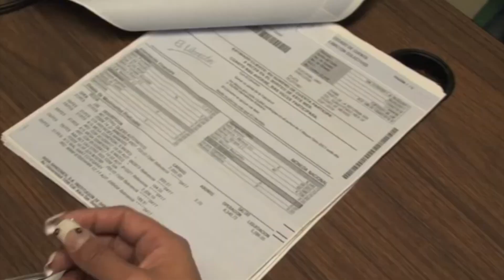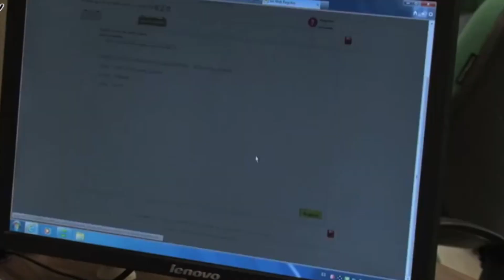Destinarán aguinaldo para ahorrar, liquidar deudas y comprar regalos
El cierre de año es una de las fechas más esperadas por los trabajadores, quienes ven remunerado su esfuerzo con el pago del aguinaldo, una prestación laboral que todas las empresas están obligadas a entregar.